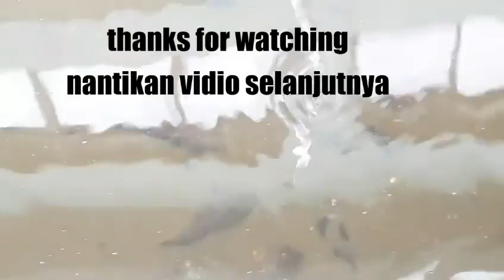MANCING IKAN PREDATOR PEMAKAN IKAN HIAS GUPPY DAN BLACK MOLLYKU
GA NYANGKA!!!
di kolam ikan guppy banyak ikan predatornya
tanpa pikir panjang lagi..
langsung buat pancingan sederhana untuk mengurangi resiko ikan guppy ku habis